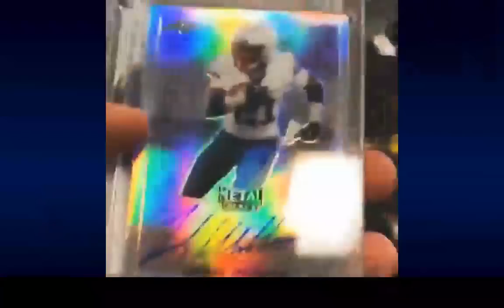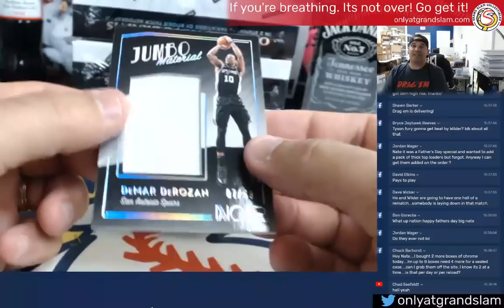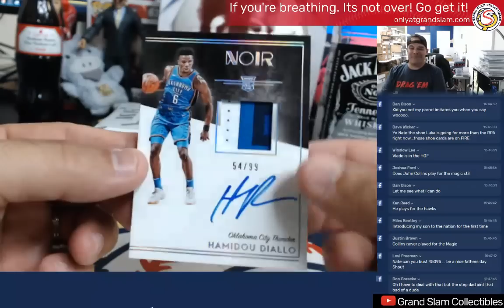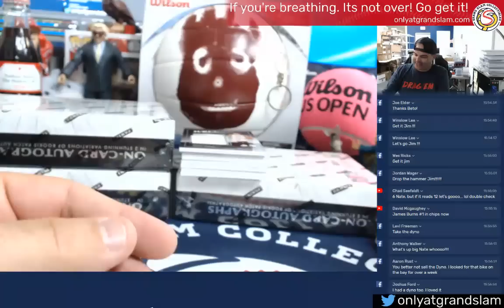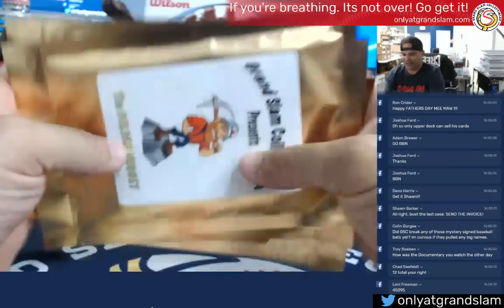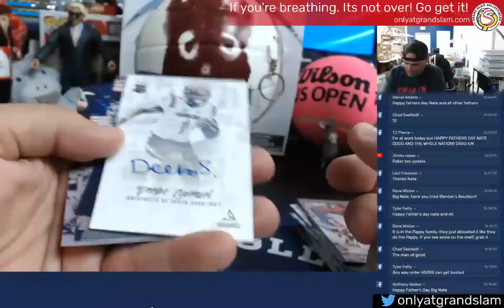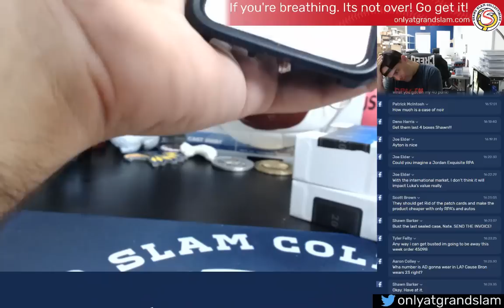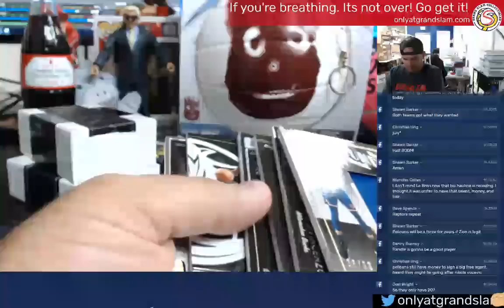Grand Slam Collectibles- Noir Basketball Case + six Drag'Em